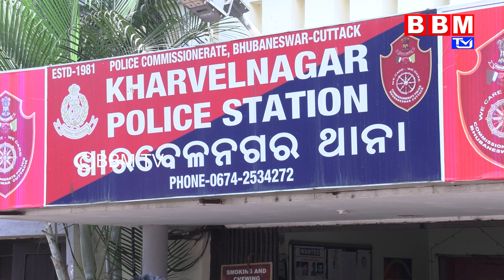ରାଜଧାନୀରେ ମୁଖାଧାରୀ ଯୁବକଙ୍କ ଉନ୍ମତକାଣ୍ଡ | Bhubaneswar| Kharavela Nagar | BBM TV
ରାଜଧାନୀରେ ମୁଖାଧାରୀ ଯୁବକଙ୍କ ଉନ୍ମତକାଣ୍ଡ | Bhubaneswar| Kharavela Nagar

About Us :  BBM TV (Bhubaneshwar Broadcasting Media) aims to deliver Unbiased, Genuine, Accurate, Free, Fair, Faster and Crisp News Coverage in addition to Infotainment (Comedy & Entertainment, Nature, Devotional, Education & Learning, Health, Beauty and Lifestyle) broadcasting in just a click. Get Every little Detail on BBM TV and stay updated about the State and Beyond Around the Clock. So, what are you waiting for?